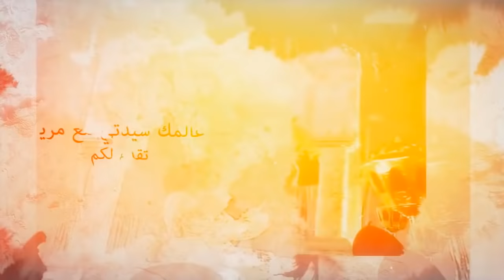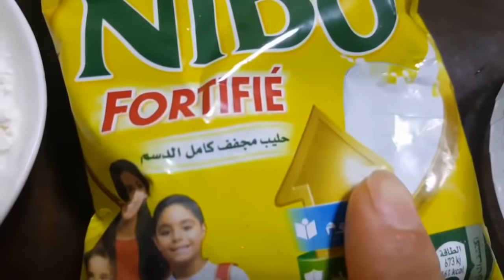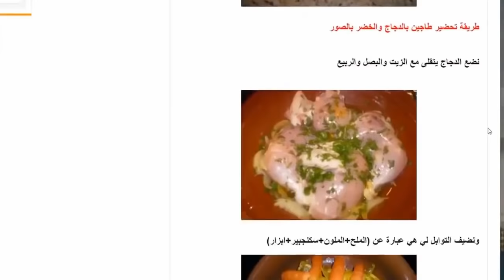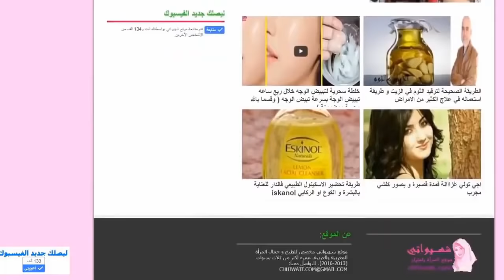السيروم الكوري سيجعل من حولك يتكلم عن جمال وجهك / تمتعي ببشرة جميلة بدون مكياج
خلطة سحرية لتبييض الوجه خلال 5 دقائق تبييض الوجة بسرعة تبيض الوجه ( وقسما بالله مجربة ومضمونة ) امسحي بها 5 دقائق تبيض الوجه ستصبح بشرتك كطفلة كل من نظر اليك ينبهر.
تابعي معنا .

خلينا نوصل الفيديو لاكبر عدد من الايك للمزيد من الفيديوهات الجديدة . أشترك في القناة ليصلك    يوميا كل مساء فيديو جديد  بالضغط  هنا !

merybeauty